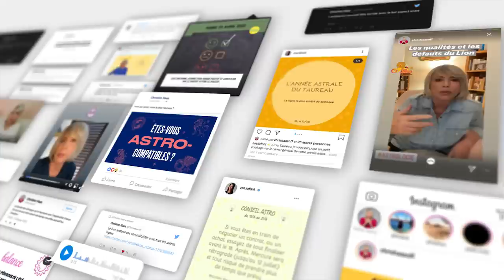Horoscope de Christine Haas ✨ 4 au 10 décembre 22 🧤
🌞 horoscope gratuit de Christine Haas pour la semaine du 4 au 10 décembre #2022 avec des conseils en astrologie et en psychologie.

⭐️ Retrouvez votre signe:
0:00 Introduction
0:33 Ambiance
3:59 Activités
7:48 Vie affective
11:06 Au revoir